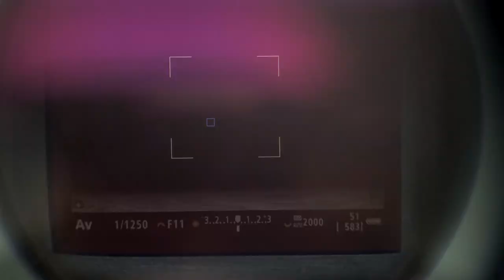RF600mm F11 IS STM 갈매기 촬영 화면